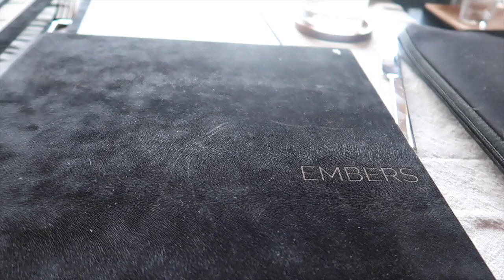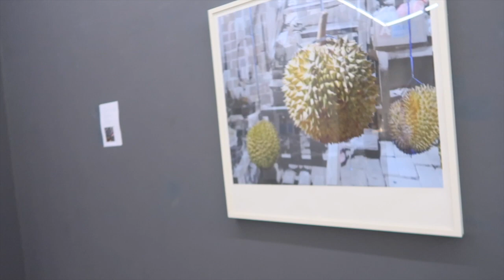Weekend in my Life Living in Bali | Ranee Yogita | (bahasa)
Filmed & Edited by Ranee Yogita